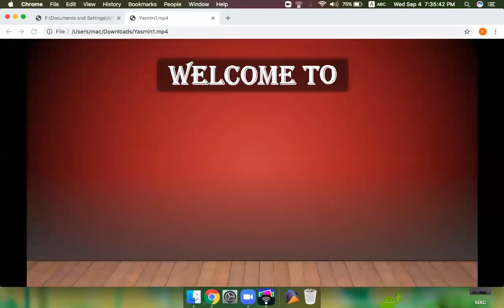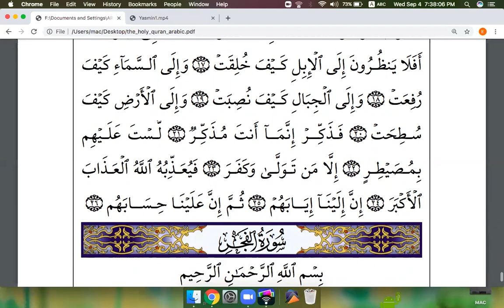eaalim yasmin Surah Al-Ghaashiyah